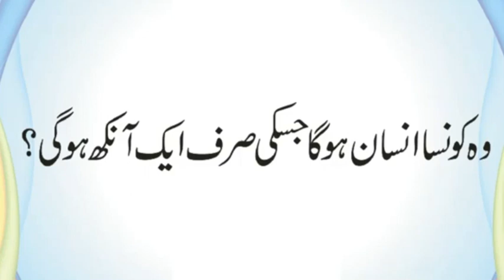Is Dunya Mein Kis Shakhas Ki Sirf Aik Ankh Ho Gi | Mola Ali AS Ka Janaza Kis Ne Parhai| Urdu & Hindi